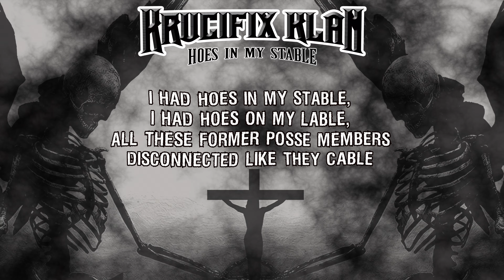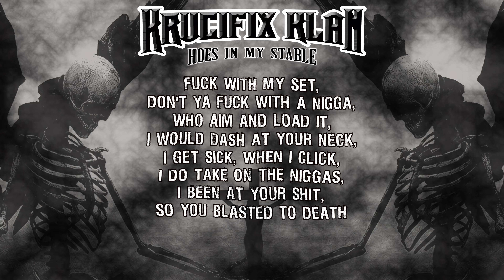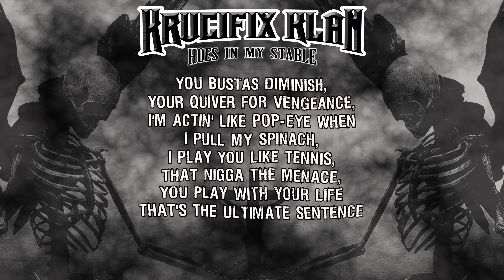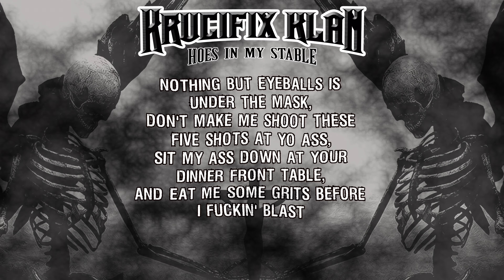Krucifix Klan - Hoes In My Stable [Extended] (feat. Evil Pimp) [Lyric-Video]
Off the Genesis album by Krucifix Klan